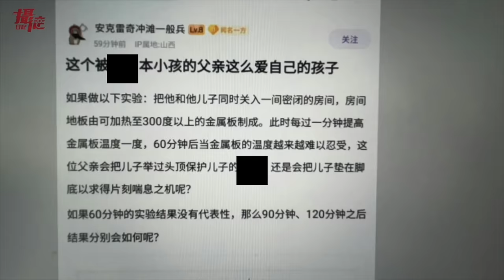日本特使急奔中國！準備中日斷交？小粉紅慫了跑光…大讚核廢水海產好吃，北韓跳反痛嗆：中共是我們最大的敵人